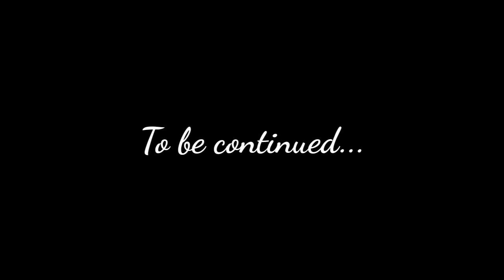My first road trip to Meghalaya | Silchar to Meghalaya Trip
This is my first ever road trip from Silchar to Meghalaya.